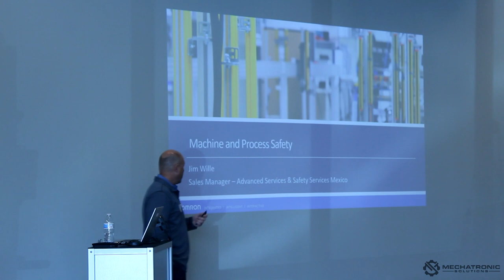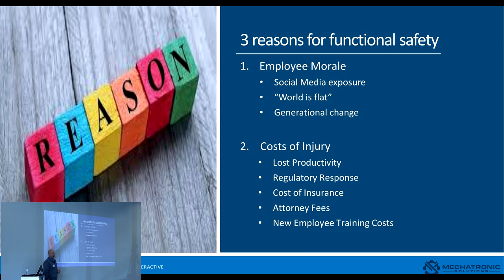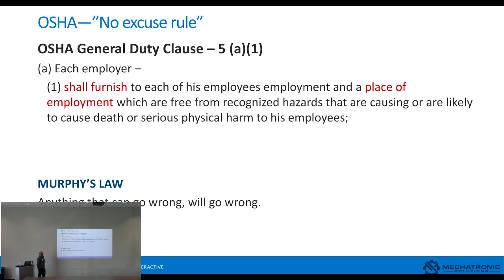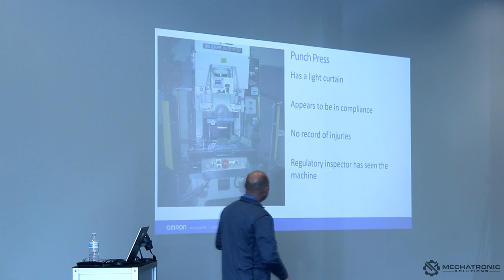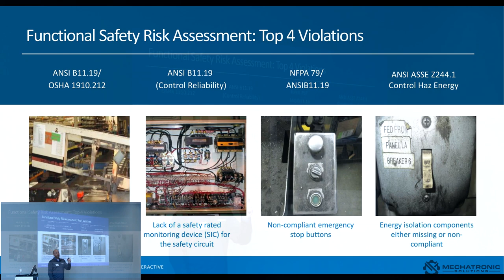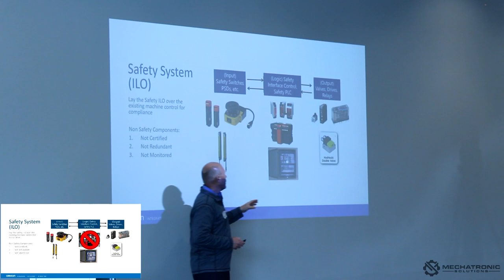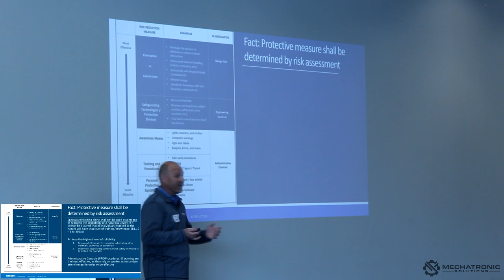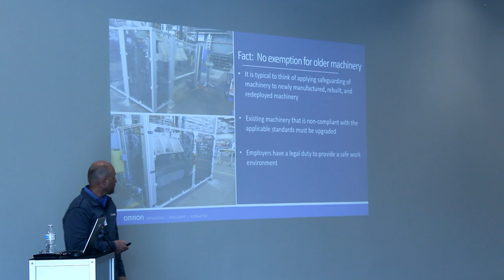Automation Safety - Live at Mechatronic Solutions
On May 4th, Mechatronic Solutions hosted an Automation Technology Open House.

Jim Willie, from Omron, hosted a presentation on Automation Safety.